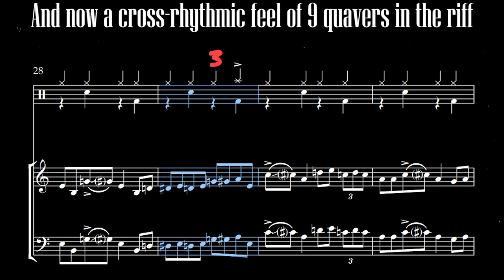These Wild Cross-Rhythms In Led Zeppelin's 'Black Dog'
Black Dog is the opening song on Led Zeppelin’s untitled fourth album of 1971.  The song has earned a certain iconic reputation, perhaps primarily because of (1) its almost ritualistic call and response structure, (2) Robert Plant’s extraordinarily high, almost unearthly vocal solos, and (3) the magnificent yet mysterious power of its famous riff. This was originally created by the bassist, John Paul Jones, and is executed with great charisma by Jimmy Page (guitar) and Jones (bass) playing in octaves, with a suggestion of 5-beat phrasing, while John Bonham pounds out an off-beat pattern of four to a bar underneath.

MUSICAL EXCERPT USED IN THIS VIDEO

Black Dog from Led Zeppelin IV